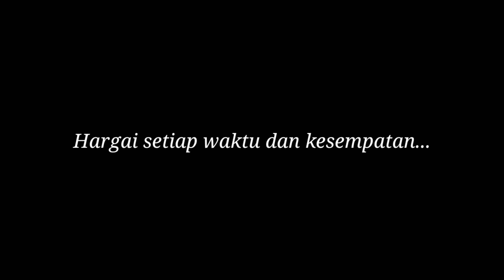In Time and Story (Reunian Alumni TKC'15)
Manfaatkan waktu sedikit apapun untuk menikmati kebersamaan, karna saat inilah semuanya bisa di lakukan. Reunian alumni Kelas C'15, Teknik Kimia Bahan Nabati Politeknik ATI Padang

Melly Goeslaw - "Ku Bahagia"

Vidio by @alfino_fernando